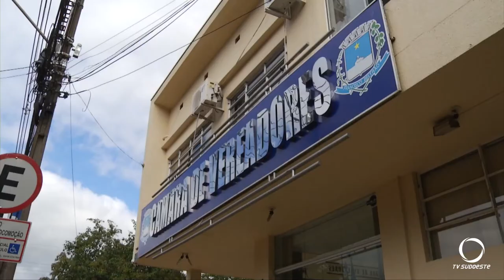Seções da câmara de vereadores de Francisco Beltrão podem mudar de horário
O grupo já tem data da primeira seção do ano.